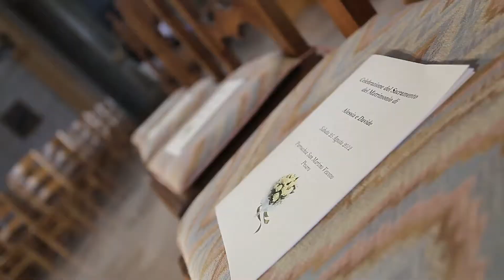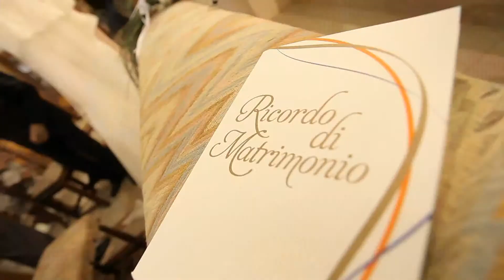LUMIERE PESARO VIDEOCLIP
VIDEOCLIP MATRIMONIALE
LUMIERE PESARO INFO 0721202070